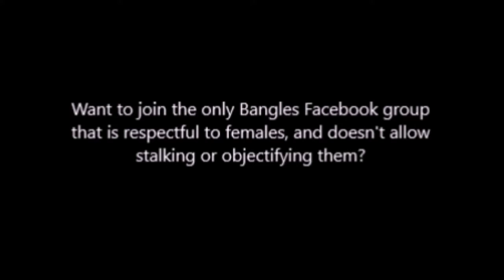The Bangles - 'MTV Raw Footage' March 23, 1989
The Bangles should be sharing board tapes and live videos.